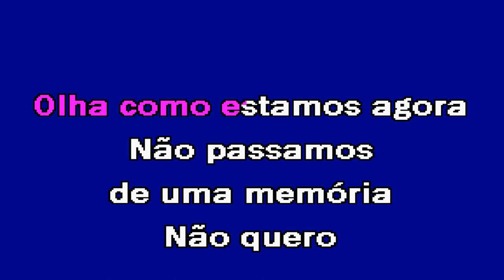MEMÓRIA Leonor Silva Karaoke